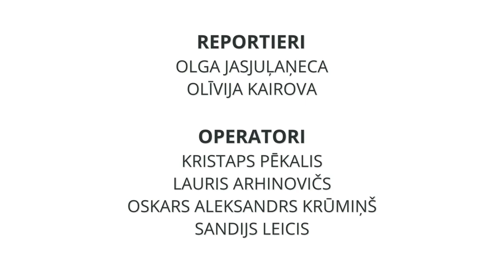Latvijas valsts simtgadi atklāj akcija “Apskauj Latviju”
Latvijas valsts simtgades programmu 2017.gada 4.maijā aizsāka Iekšlietu ministrijas iniciatīva – akciju „Apskauj Latviju”, kas vērsta uz Latvijas tautas vienotības un piederības sajūtas spēcināšanu. Akcijas „Apskauj Latviju” ietvaros tika veikta simboliska rīcība, stādot Latvijas valsts simtgades ozolus kopumā 43 Latvijas pierobežas pašvaldībās.